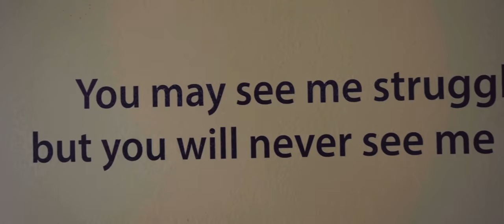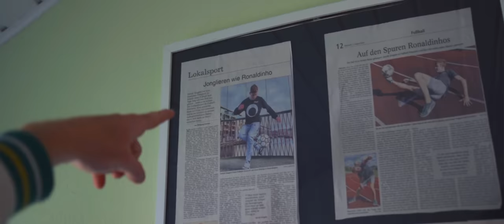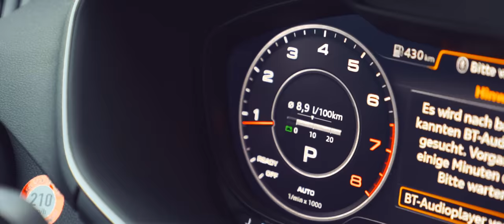Jannikfreestyle - Immerweiter (prod. by Veysigz)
Prod. by Anil & Senadö